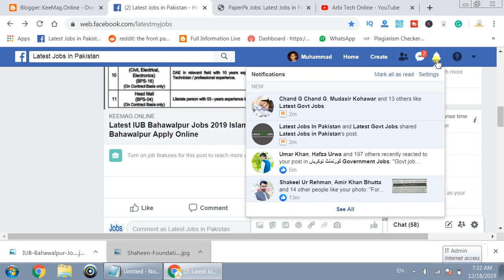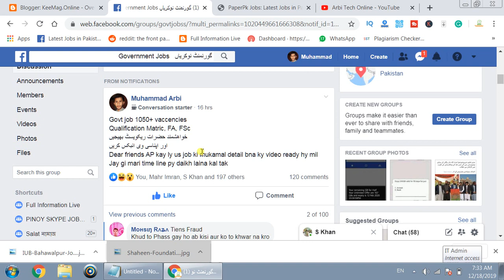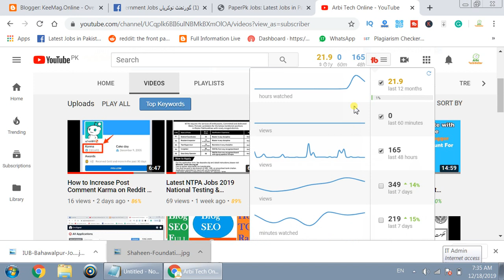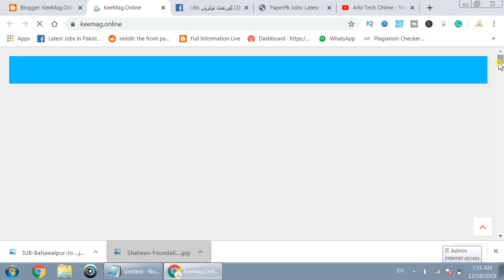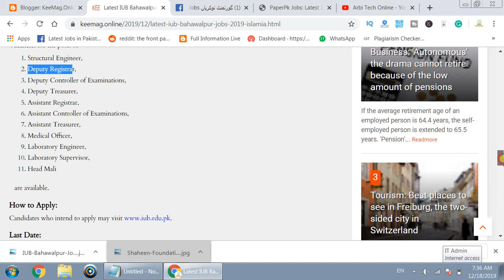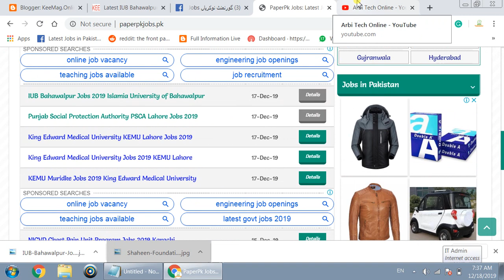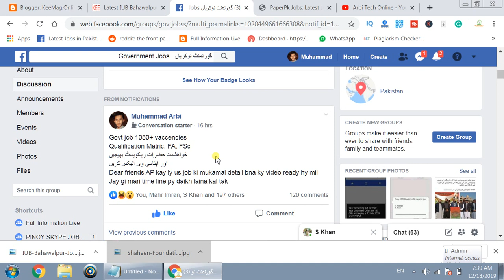Latest Govt Jobs 1050+ Posts Complete Detail Apply Online Latestmyjobs com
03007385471 i will add you in my latest jobs group
Muhammad Arbi